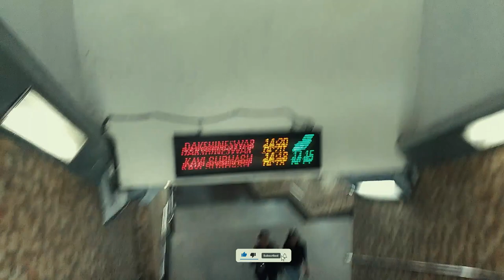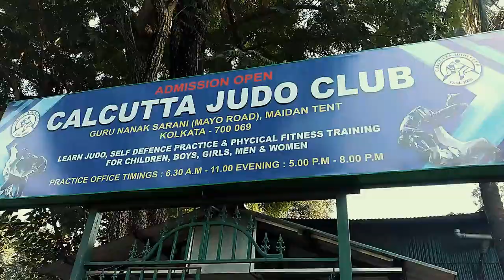Kolkata Park Street Vlogs Part 1 | deer park | Supreme Court in Calcutta | Riyaz Ki Duniya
Kolkata Park Street Vlogs
Park Street, officially known as Mother Teresa Sarani, is a famous thoroughfare in downtown Kolkata, India. The street runs through what was a deer park of Sir Elijah Impey, Chief Justice of the Supreme Court in Calcutta from 1773 to 1789, hence the earlier name.
Kolkata Eden Gardens Vlog Part 2